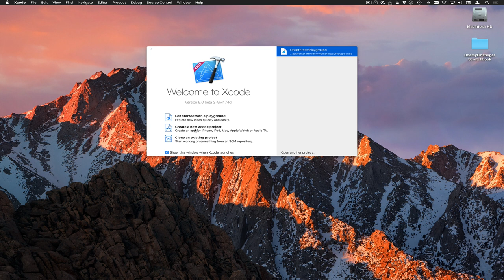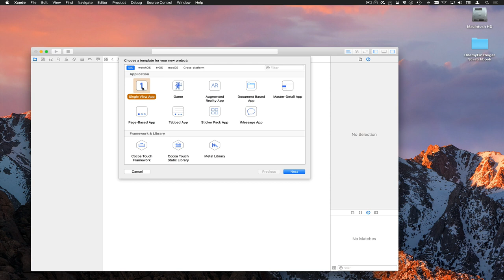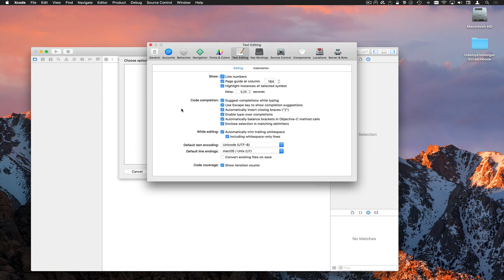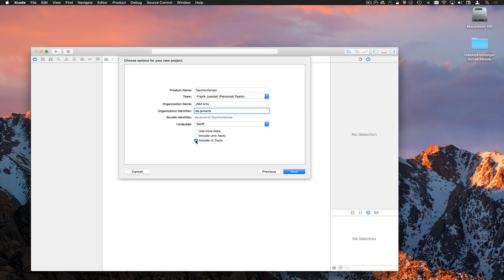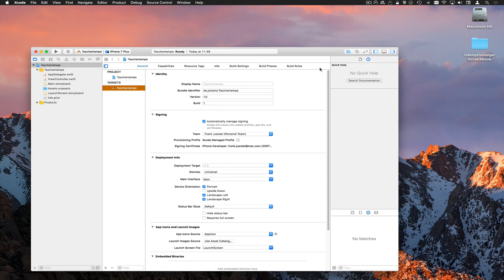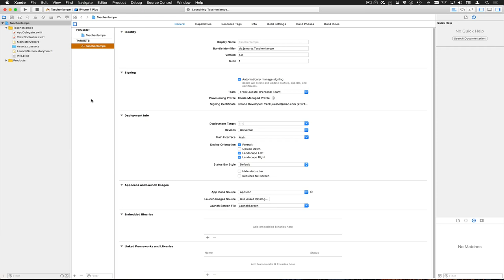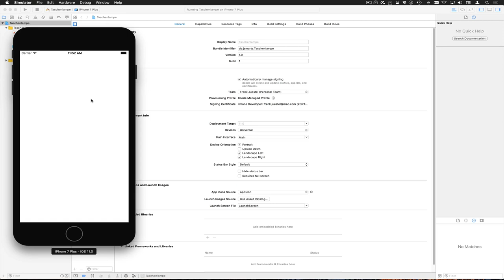Xcode DieErsteApp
Wahnsinn, gerade einmal das dritte Video in diesem Kurs und schon machen wir eine erste, komplette App und starten sie im Simulator

--- Impressum ---

61239 Ober-Mörlen

Verantwortlicher Geschäftsführer